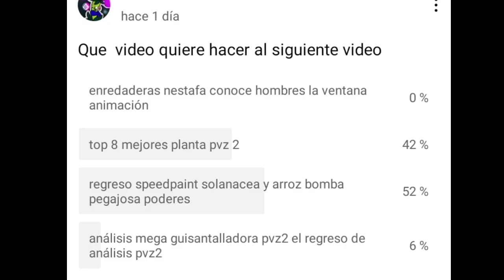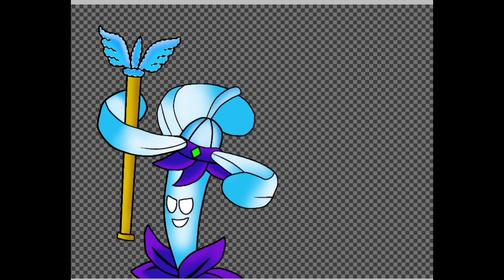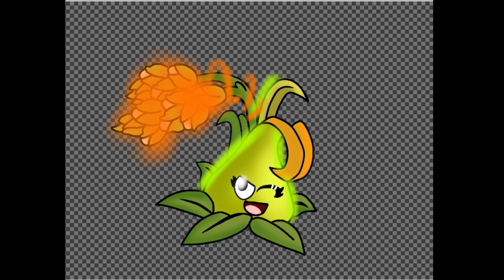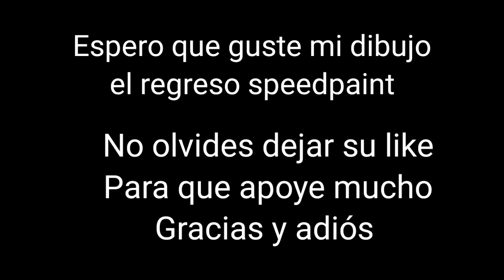speedpaint [01] poder 🌱solanacea y arroz bomba pegajosa 🍚💣 pvz2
Hacer día que no subir ni un video speedpaint este el regreso porque me quede sin ideas bueno espero que guste el video el regreso speedpaint

Aquí link de la música pero cogí con otra porque otro música contiene con copyright